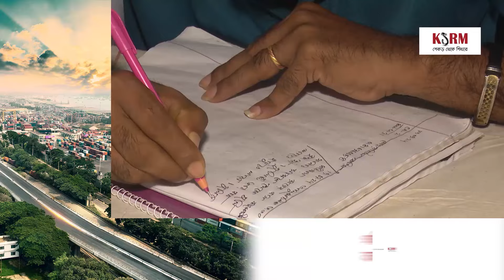ডোনেশনের টাকা সুকর্মা কেন নিবে ? প্রশ্ন আহতদের | Nagorik TV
NAGORIK TV
Address: Kha-53, Nikunja-2, Dhaka-1229